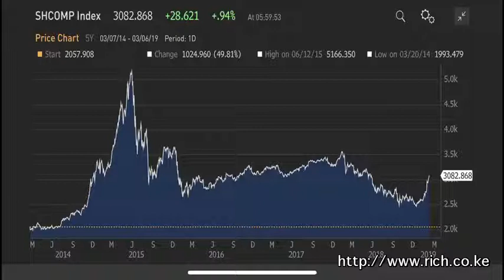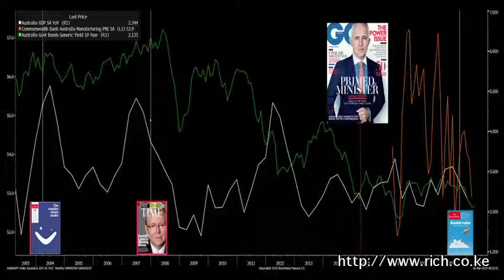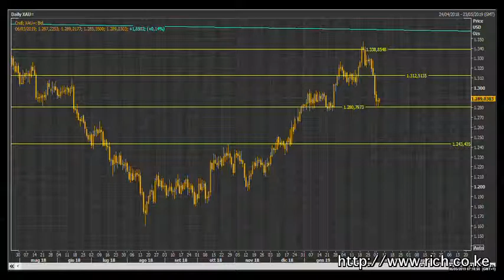MattersFinancial and Geopolitical From a Frontier, International Markets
International Markets